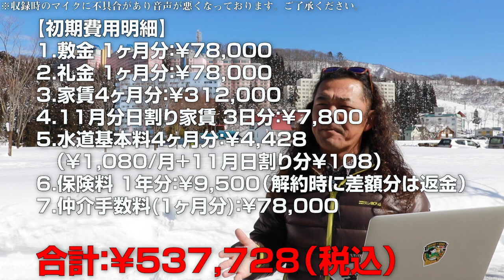湯沢リゾートマンションの契約費用を全部見せちゃいます！高いの？安いの？？ #42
今回、実際にかかった契約費用を全部公開してます！
４ヶ月の短期契約の場合と、2年契約の場合の比較も紹介しているのでみなさんのリゾートマンション検討時の参考になれば幸いです。

資料参考ウェブサイト
【ひまわり不動産 湯沢店】